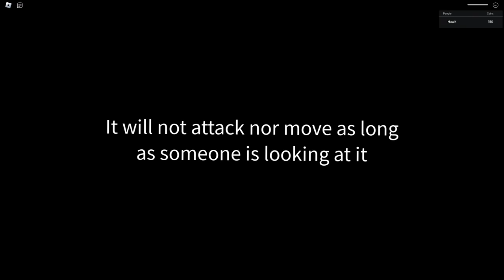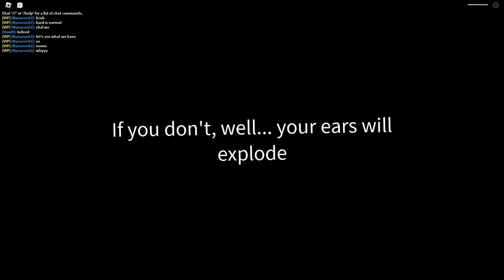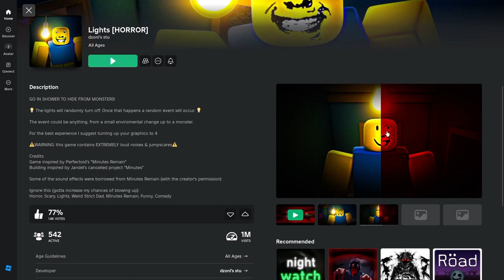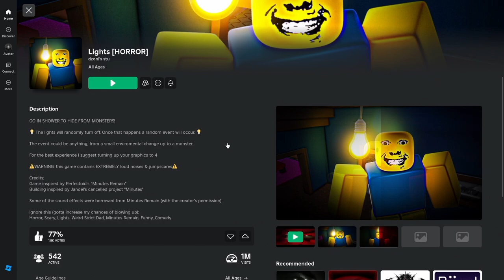Attempting To Survive Lights in Roblox!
I did not survive...